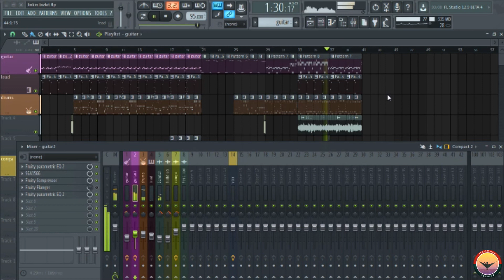How To Use A High Shelf & Low Shelf Filter (Tagalog)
Itong video na ito ay more on creative mixing side, dahil wala pa akong paggagamitan ng "high self & low shelf filter" (mixing wise)